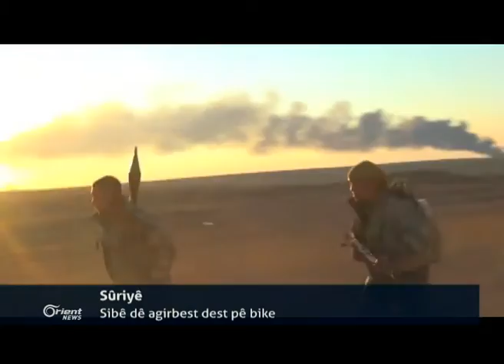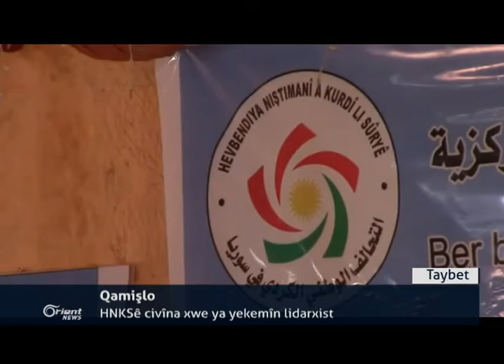Pîter Kok : Dê Emerîka di piştegiriya Kurdan de berdewam be